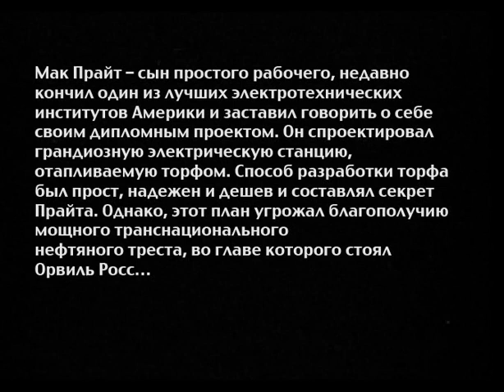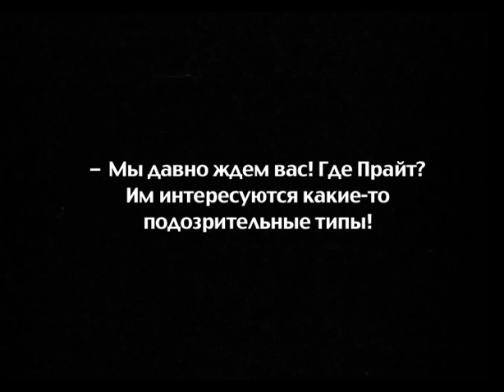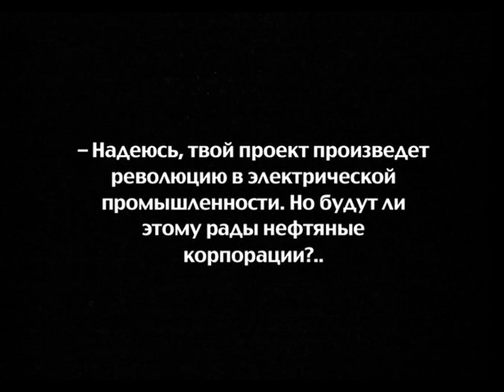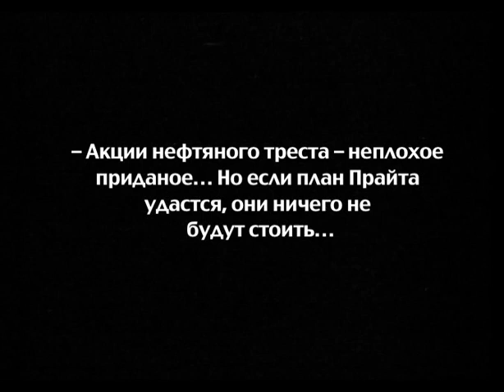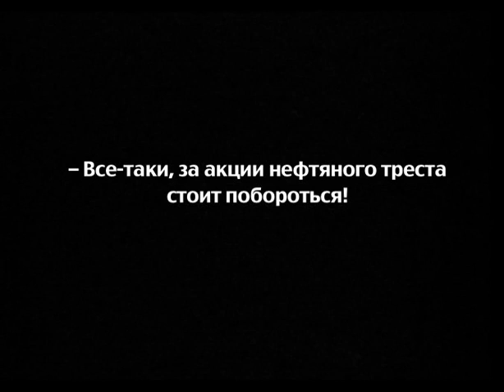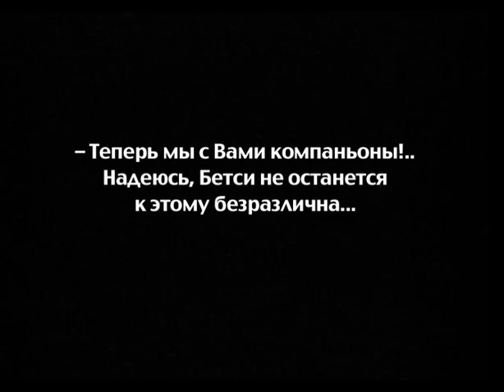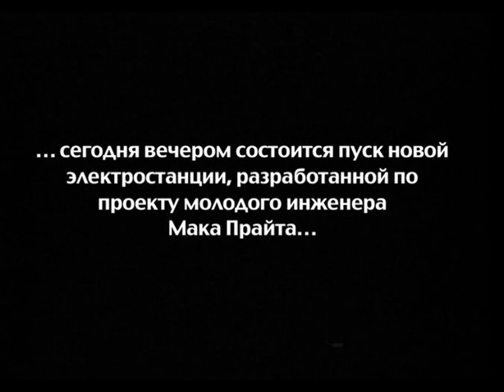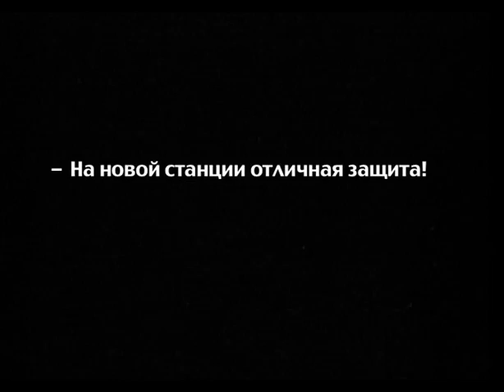Engineer Prite's Project (1918) movie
Lev Kuleshov's Engineer Prite's Project pits a young, dynamic engineer, Mack Prite, whose talents have helped him rise above humble origins, against an old entrenched capitalist whose oil company's profits are threatened when Prite develops a plan to turn peat into usable energy.

Genre: Adventure
Production Co: Khanzhonkov

Directed by Lev Kuleshov
Writing Credits: Boris Kuleshov
Produced by Aleksandr Khanzhonkov
Cinematography by Mark Naletni
Film Editing by Lev Kuleshov, Vera Popova-Khanshokova
Art Direction by Lev Kuleshov

Cast:
N. Gardy, Yelena Komarova, Boris Kuleshov, Eduard Kulganek, L. Polevoy